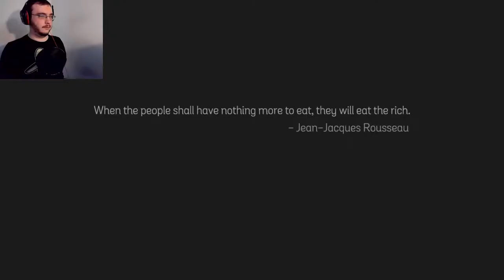Insatiable Hunger | Eat The Rich (Black Friday Simulator)